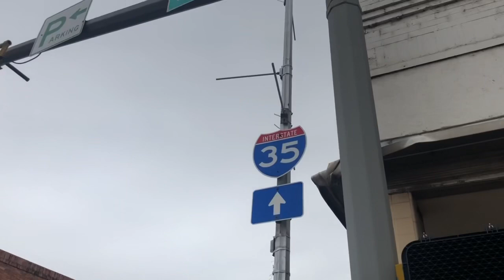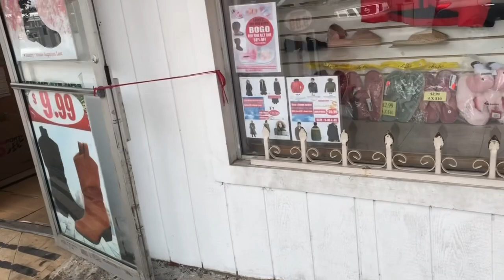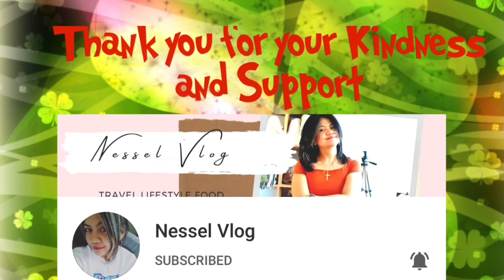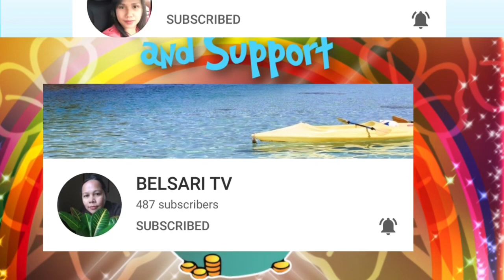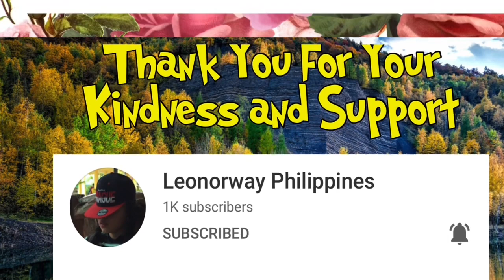Laredo Texas Has Changed Over The Last Five Year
Laredo is a city on the Mexican border, in southern Texas. The Republic of the Rio Grande Museum chronicles the short-lived independent nation, with displays on local culture and history.

Next to Los Dos Laredos Park, a bridge crosses the Rio Grande into Mexico. Lake Casa Blanca International State Park has trails and a fish-filled lake. The Imaginarium of South Texas is a children’s museum with hands-on exhibits.